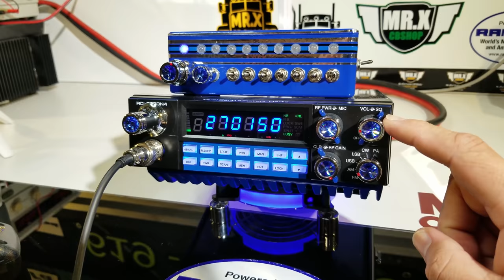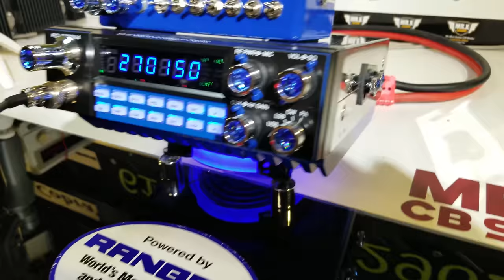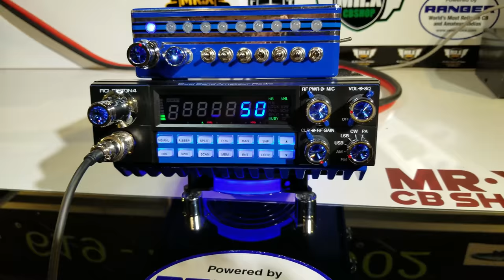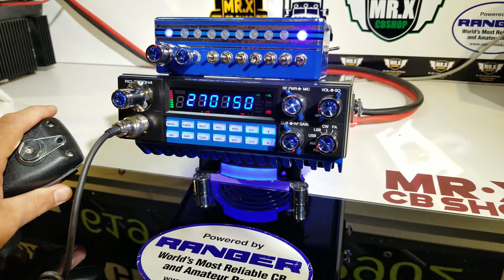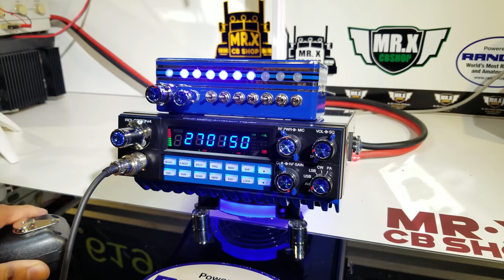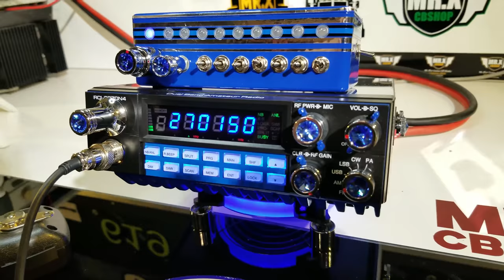RCI 2970N4 EL SALADO | MR.X CB SHOP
RANGER 2970 N4 EL SALADO
"Deluxe blue Edition"